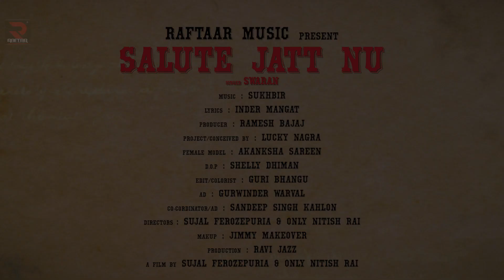SALUTE JATT NU*SWARAN FT. AKANKSHA SAREEN*BEAT SONG 2017*OFFICIAL SONG*RAFTAR MUSIC RECORDS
SONG : SALUTE JATT NU
SINGER : SWARAN
LYRICS :INDER MANGAT
PRODUCTION : RAVI JAIZZ
VIDEO-DIRECTOR : SUJAL FEROZEPURIA AND NITISH RAI
GURWINDER WARVEL & SANDEEP SINGH KAHLON
CORDINATER SANDEEPSINGH KAHLON
A FILM BY SUJAL FIROZPURIA
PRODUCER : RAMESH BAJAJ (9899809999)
LABEL : RAFTAR MUSIC RECORDS

We need yours "LOVE","LIKES","SHARES" And "SPREADS".

Download the caller tunes by the following codes :-

SALUTE JATT NU :-

NAAL NA KHADDO :-

OH KHARDE AA NERDE :-

PIND VICH AA K VEKH :-